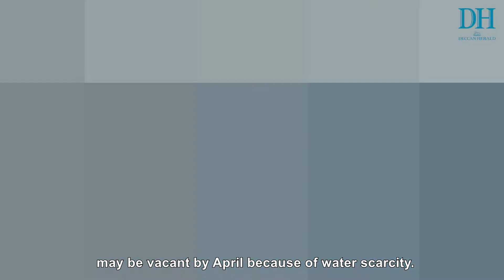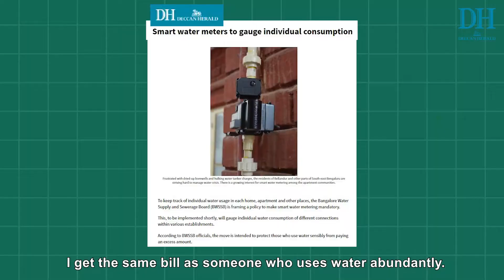Ecologic How-to | Cut Hefty Water Bills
With Bengaluru facing an imminent water crisis, here's how you can limit water wastage, especially if you live in apartment complexes: individual water meters.